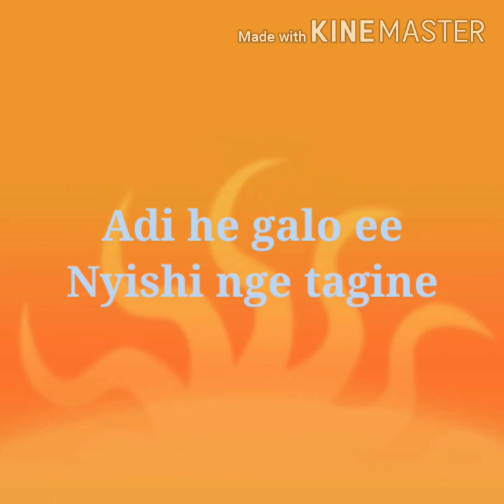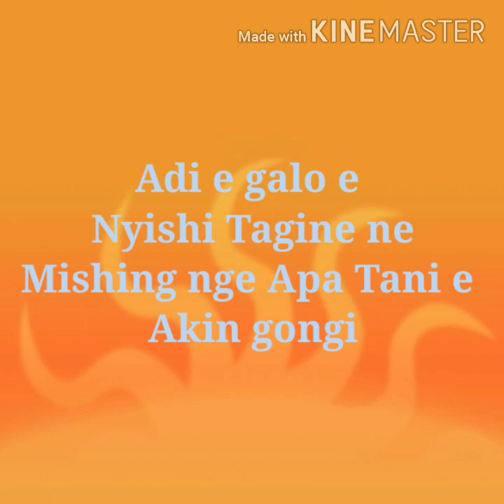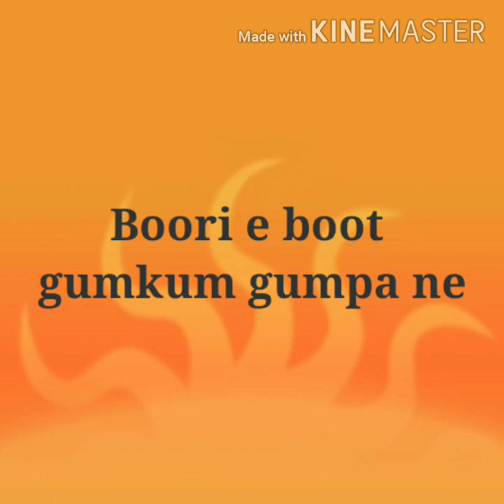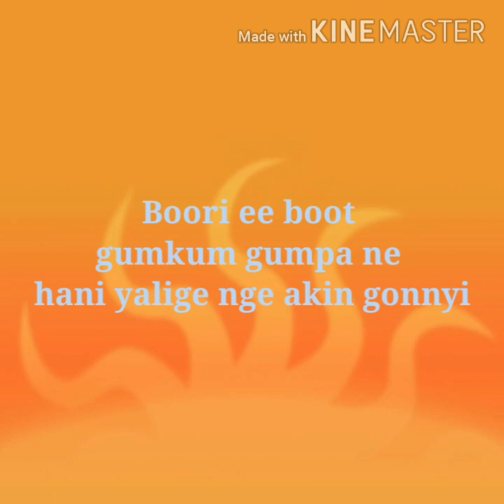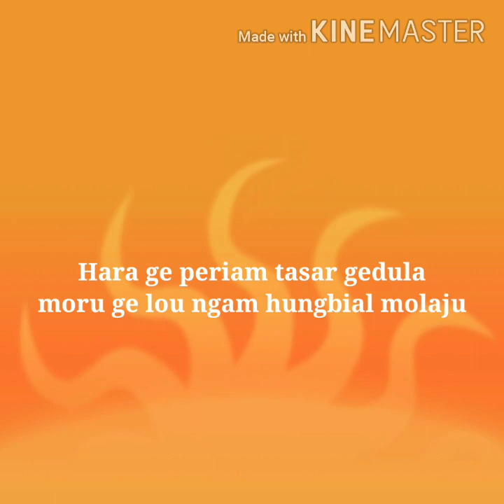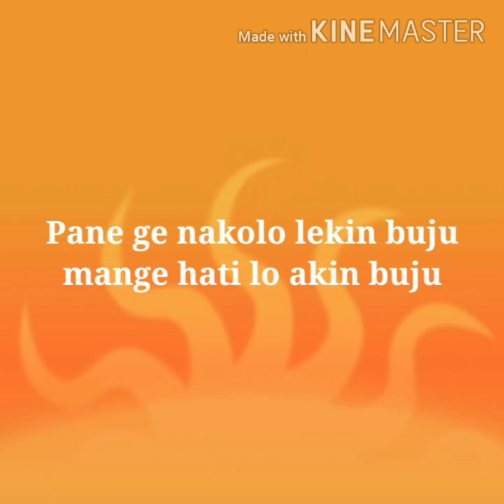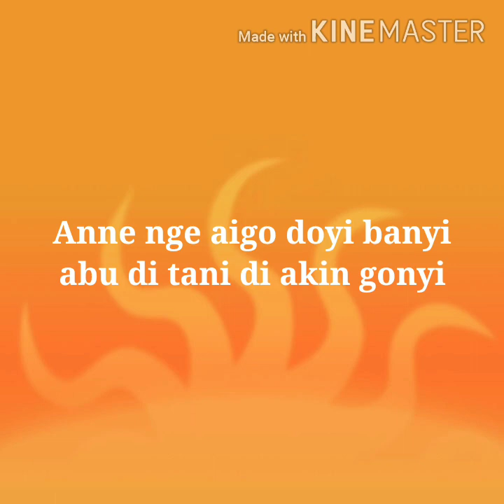Alepa aldu ai dung nyishi modern song by Gyamar Ako Nyishi Idol